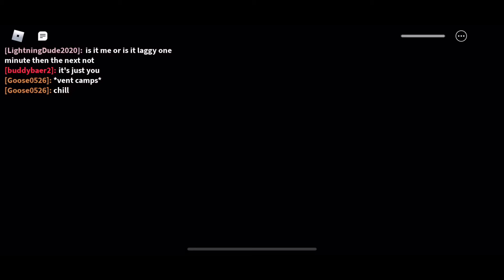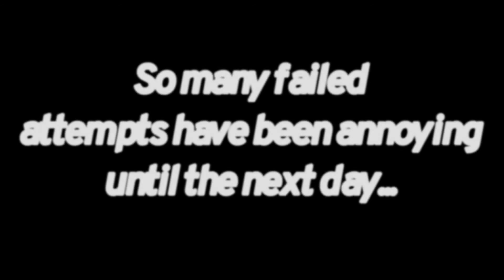PIGGY Chapter 1 With 10 Bots (ROBLOX)